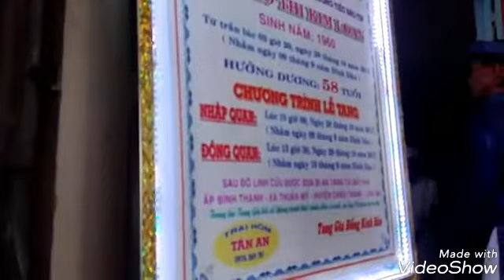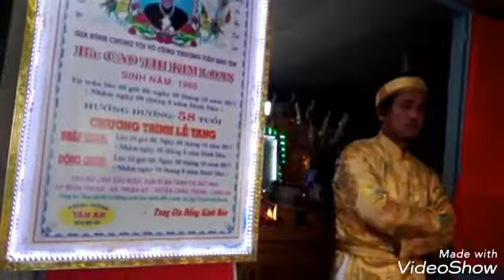Lễ tang Bà Cao Thị Kim Loan(trại hòm Tân An)